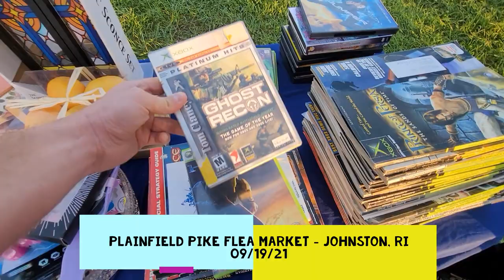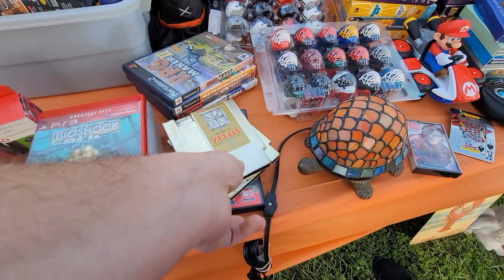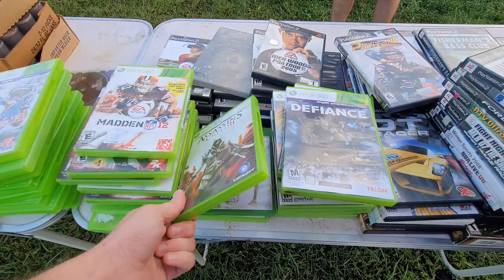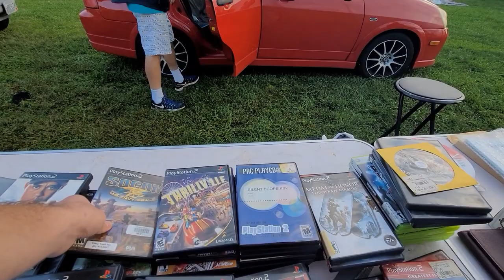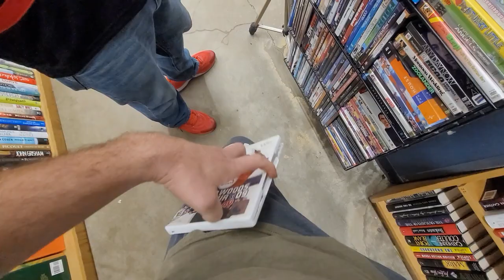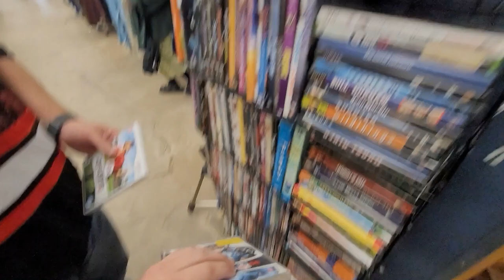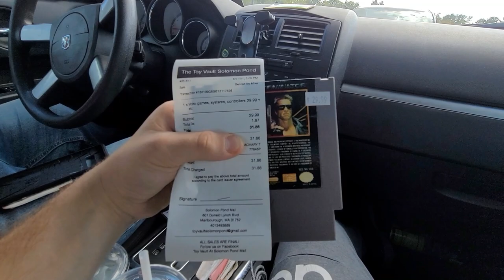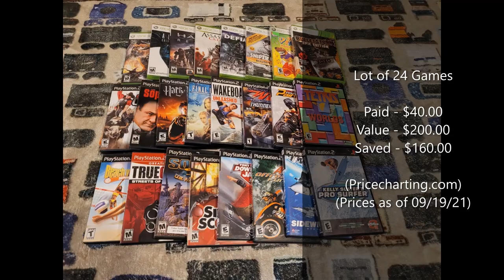Huge Game Haul From Flea & We Caught This Game Store Slippin! | Live Video Game Hunting Episode 41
Stan and I went to the usual spots and Plainfield Pike once again did not disappoint! I was able to grab a PS1 for $5 and we got a huge haul of 24 games for dirt cheap! Later in the week, Justin and I from @Sprooch went on a mini road trip in Massachusetts. At one of our many stops, I managed to grab Terminator for the NES for $29.99!

By: Hidenori Maezawa
From: Contra

All prices in this video are from Pricecharting.com